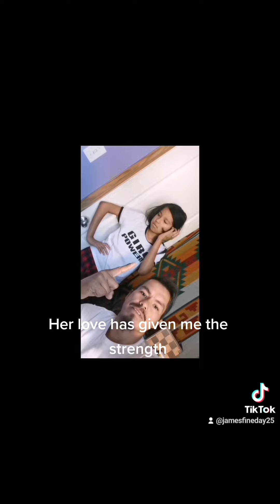1yr sobriety, Nov, 11,2021 alcohol was taking over and ruining my life, I decided to quit alcohol.